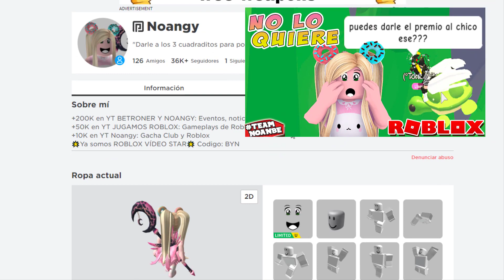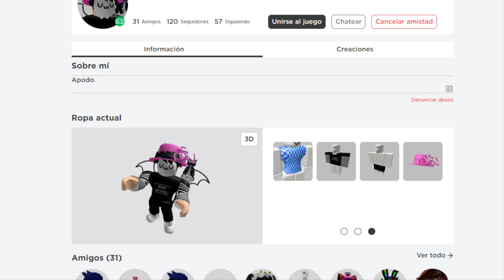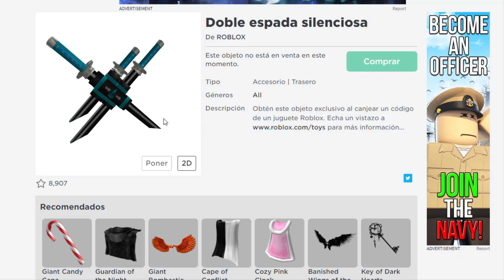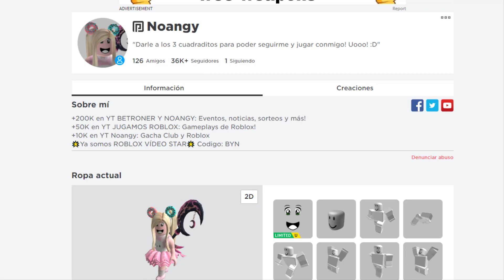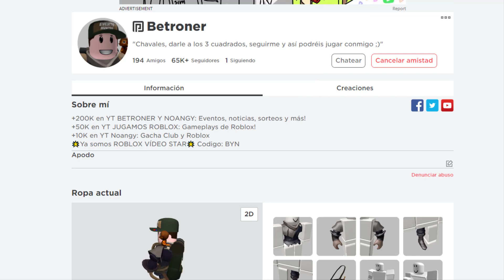Atrapa los PROMOCODES de Roblox | Cazadores de Eventos Roblox Halloween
Estamos de celebración del Roblox Halloween 2020! Hemos hecho nuestro propio evento CDE para todo nuestro team!

🔥 En nuestra web tienes todos los codigos de Roblox gratis y mucho contenido de Hytale, Gacha Club, noticias de videojuegos en Ps5, Xbox Series X y mas cosas muy molonas

Tenemos otros canales que no son de Roblox pero que quizás puedan gustarte, se llaman: Jugamos Hytale y Noangy Gacha Club! Esperamos verte en todos ellos y que te unas a esta gran familia! 😙 Nos Vemooooos! Hasta LuegoooOOOoooOOOoo!